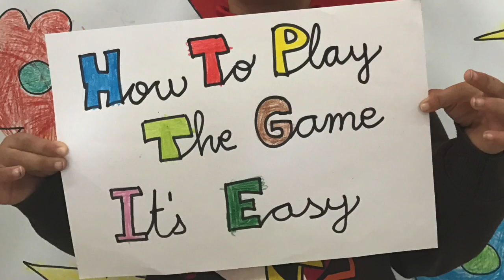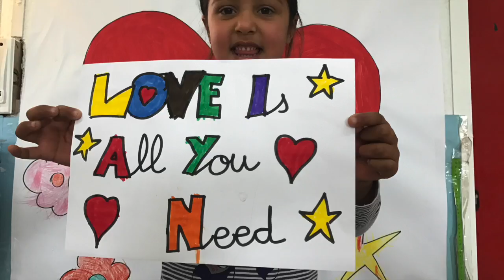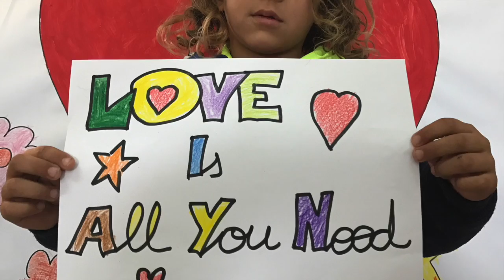7arts The Beatles-INFANTIL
Vídeo sobre: 7arts The Beatles-INFANTIL